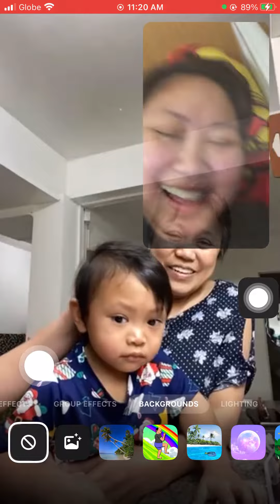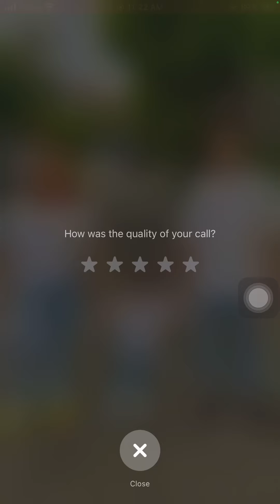Videocall Tiktok Prank Jaden (Dec 2021)